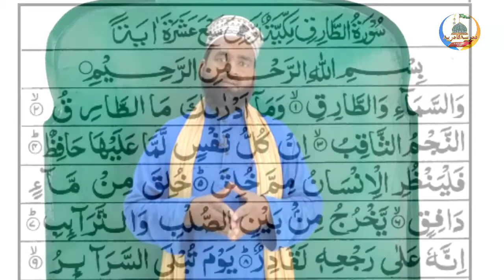अपने घर को सांप और बिच्छू से || महफूज करने का बेहतरीन तरीका || Maulana mashooq Raza Azhari Media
‼️MADARSA QADIRIYA‼️
‼️السلام وعليكم ورحمة الله تعالی
 وبركاته آپ همارے چينل كو سسكرايب كرنا نا بھولے ❗
‼️मदरसा कादिरिया चतुर्भुज पुर‼️ अमेठी उत्तर प्रदेश की जानिब से
❗मैं मासूक रज़ा अजहरी
आप की खिदमत में हाजिर हूं
दोस्तों हमारे चैनल पे❗
1.नातो मनकबत।हमदे बारी ताला, रोज़ मर्रा के मसाइल, तिब्बे नववी ,इसतिखारा, और दुआ ताविज के जरिए मरिजो को शिफा मिले,एैसे वजाइफ के बारे में जानकारी दी जाएगी‼️
‼️अल्लाह आप की हिफाज़त फरमाऐ